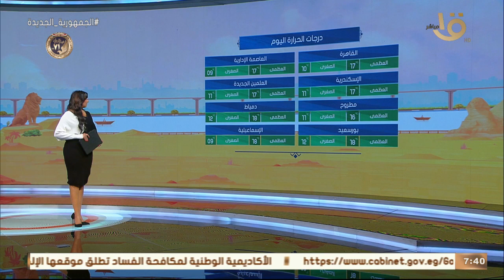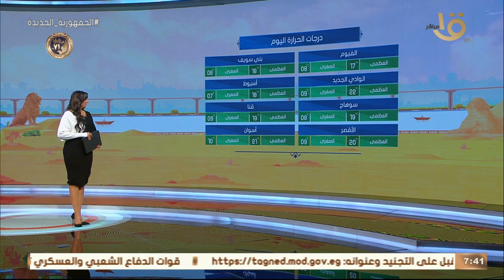صباح الخير يا مصر | الأرصاد: استمرار انخفاض درجات الحرارة.. وبيان بدرجات الحرارة المتوقعة اليوم